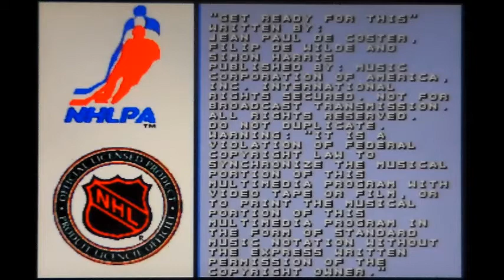Why I love The Montreal Canadiens (Go Habs Go)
This is why I love the Habs,  the Montreal Canadiens are my hockey team, its not some sports jersey obsession.  These are my boys and this is why.